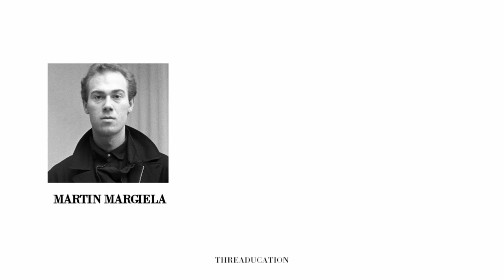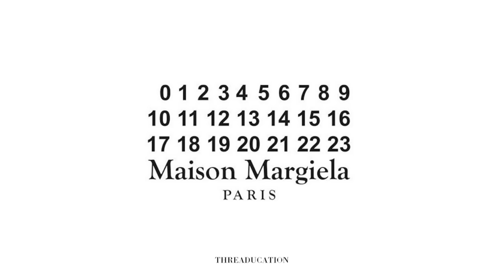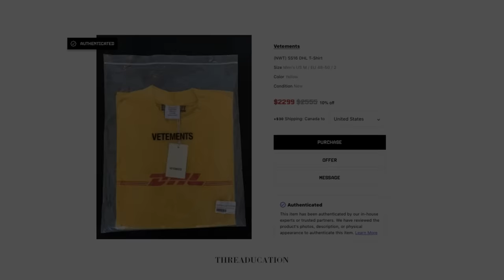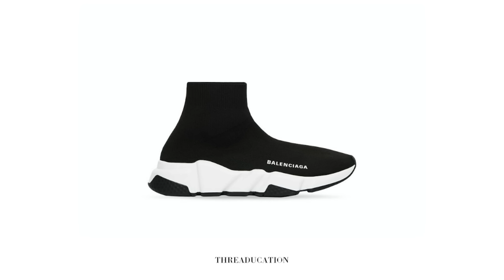The Demna Story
Demna is one of the most mysterious, yet powerful figures in fashion. How did he become the creative director of Balenciaga? What’s the story behind Vetements - and how did he become friends with Kanye West? In this video, we’re going to pull back to curtain on this insane story while answering all of these questions and much much more. This is the Demna story.